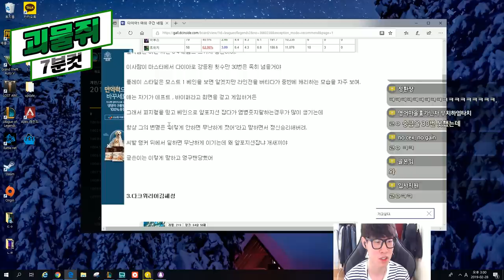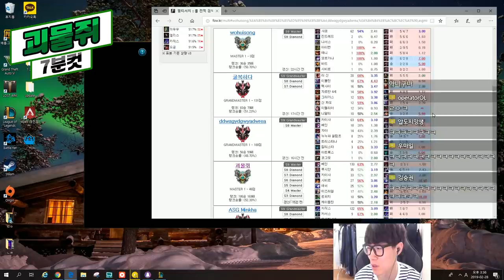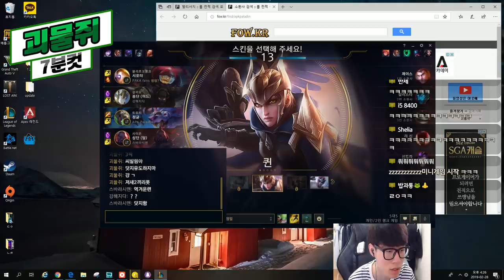[190228] 괴물쥐 7분컷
오늘도 보러와줘서 고맙읍니다.
대거먹방은 일이 생겨서 녹화를 못했읍니다.